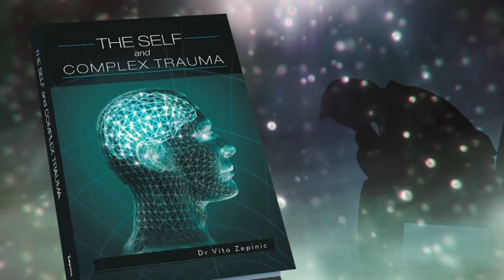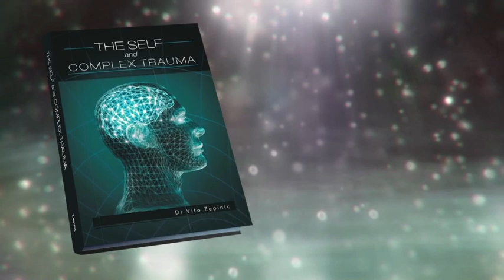The Self and Complex Trauma by Dr Vito Zepinic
In the writing of 'The Self and Complex Trauma', a serious psychological disorder related to traumatic experience, Dr Vito Zepinic relates how he had in mind to give a significant contribution to the wide and complex issues that appeared as outcomes to the horrible experience and their disastrous impact upon the trauma victim's self. Relevant findings in psychology and psychiatry have identified and studied the psychological stressors which reside on a complex, multi-dimensional continuum in the patients' experiences. It follows that there is a need for a new diagnostic category or type of disorder known as a 'Complex Trauma' which displays long-time symptoms (syndrome) of prolonged and/or repeated traumatic experience.

Complex trauma develops when the individual is subject to repeated/ prolonged, or series of traumas and is incapable of escaping it for an extended period of time. Trauma itself has been defined as the shock reactions to traumatic event(s) that trauma victim is helpless to prevent. It develops into a trauma syndrome that is still to be fully studied and understand by the experts. Thus, Dr Zepinic, who has excellent research and clinical experience of treating the survivors of this disorder, and his work, is on the leading edge of scholarship attempting to describe the sickness and create treatment programme for it.